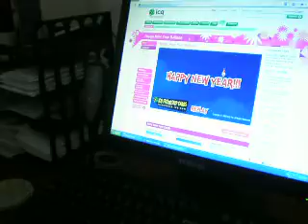Buster watches the New Year Bear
Buster watches the Happy New Year Bear on the computer.